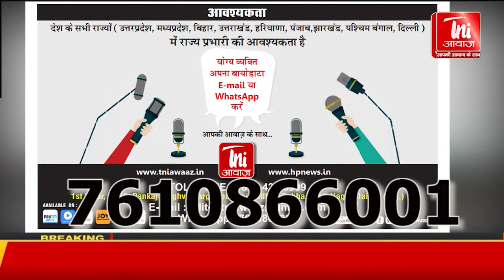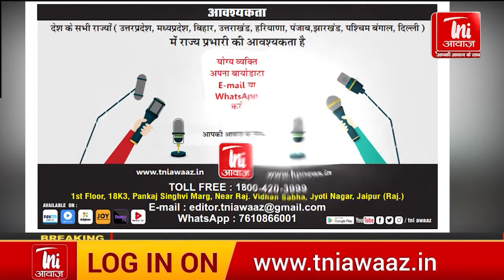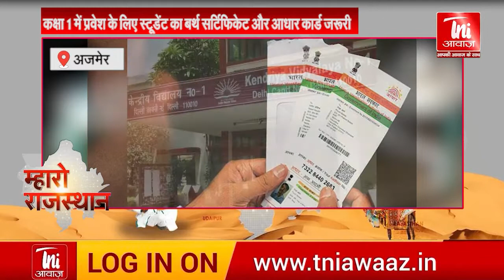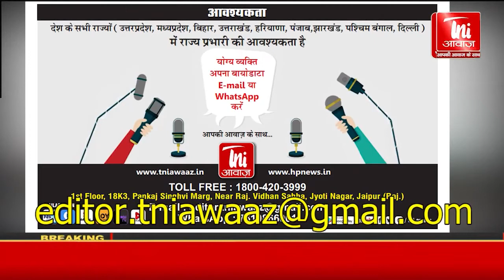राजस्थान की सभी बड़ी खबरें 18 अप्रैल 2021 ||Mharo Rajasthan 18 April 2021